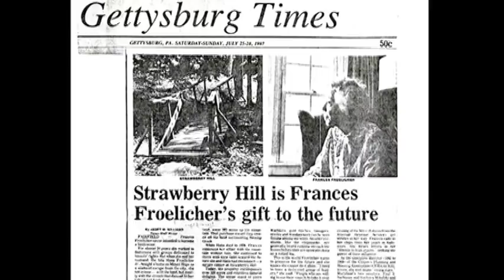Welcome to Strawberry Hill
Short documentary about Strawberry HIll Nature Preserve in Fairfield, PA.  Strawberry Hill is a non-profit education center and conservation organization.  Open to the public year round.

Video by Kamio Media.  Music by Kevin Wilson.